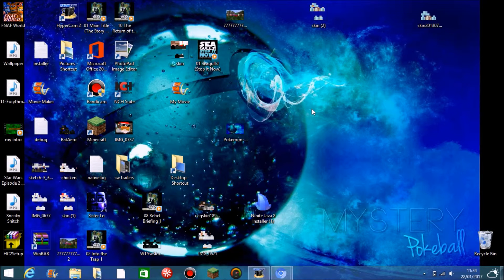RIP FNAF World???